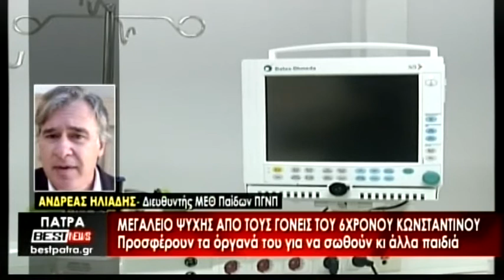Το Δελτίο Ειδήσεων από το BESTtv Πάτρας στις 09-03-22